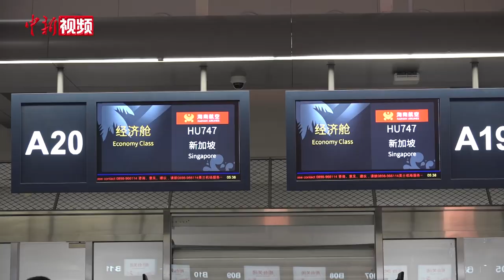海南入境免签政策正式恢复 海口往返新加坡客运航线同日恢复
3月15日，海南航空HU747航班从海口美兰国际机场起飞前往新加坡，标志着海口往返新加坡客运航线正式恢复。

该航线由海南航空运营，每周三执飞。出港航班号为HU747、进港航班号为HU748。

根据国家移民管理局公告，3月15日零时起，恢复海南入境免签政策。当日由新加坡飞往海口的HU748航班，将成为海南入境免签政策恢复后的首个入境航班。（李宇凡）